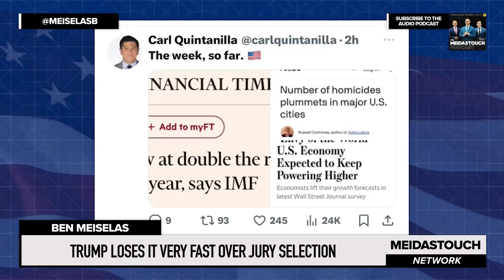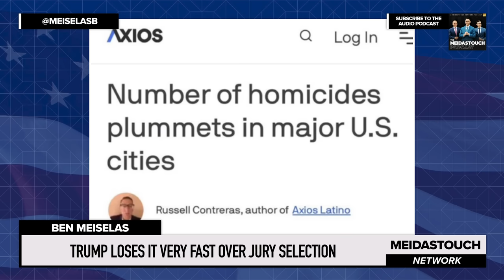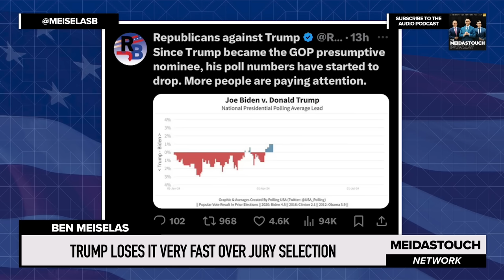Trump LOSES IT over VERY FAST Jury Selection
MeidasTouch host Ben Meiselas reports on Donald Trump’s latest meltdown over the speech at which jury selection in his criminal trial is taking place.